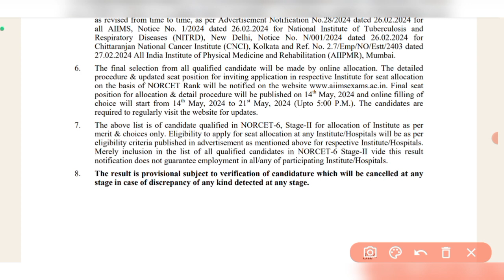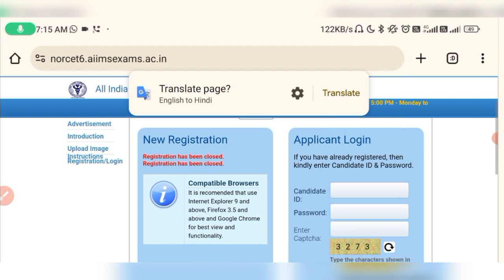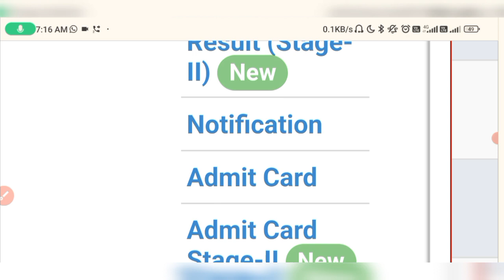NORCET-6 2024 ALLOCATION PROCESS|| AIIMS NORCET-6 AIIMS CHOICE कब शुरू होगी।